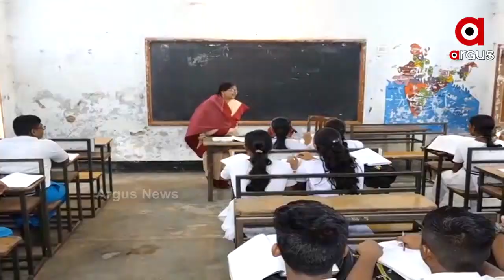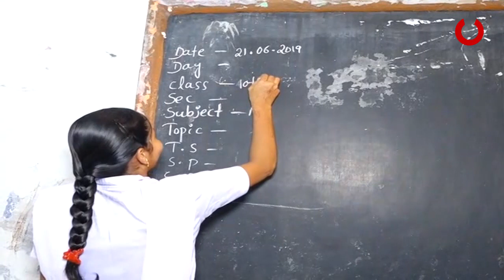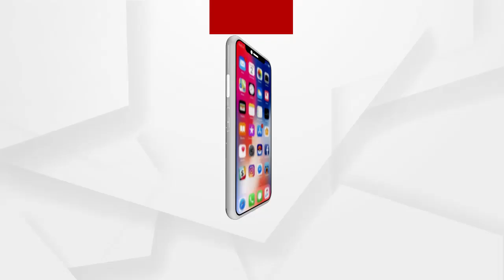କାଲିଠୁ ସକାଳୁଆ ପାଠପଢା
ଆସନ୍ତାକାଲିଠୁ ସକାଳୁଆ ସ୍କୁଲ । ନବମ ଓ ଏକାଦଶ ଶ୍ରେଣୀର କ୍ଲାସ ସକାଳ 7ରୁ 9ଟା ଯାଏଁ ଚାଲିବ । ସେହିପରି ଦଶମ ଓ ଦ୍ୱାଦଶ ଶ୍ରେଣୀର ପାଠପଢ଼ା ପୂର୍ବାହ୍ନ 9ଟାରୁ ଅପରାହ୍ନ ଗୋଟାଏ ଯାଏଁ ଚାଲିବ । ପ୍ରବଳ ଗ୍ରୀଷ୍ମ ପ୍ରବାହକୁ ଦୃଷ୍ଟିରେ ରଖି ଏଭଳି ନିଷ୍ପତ୍ତି ନେଇଛି ଗଣଶିକ୍ଷା ବିଭାଗ । ସେପଟେ ବିଭାଗର ଏହି ନିଷ୍ପତ୍ତିକୁ ବିଭିନ୍ନ ମହଲରେ ବିରୋଧ...